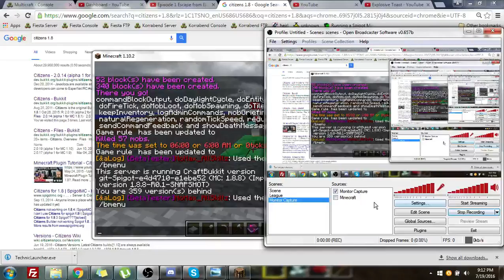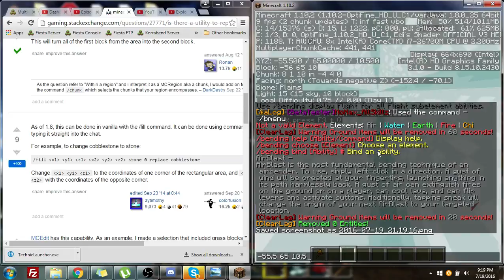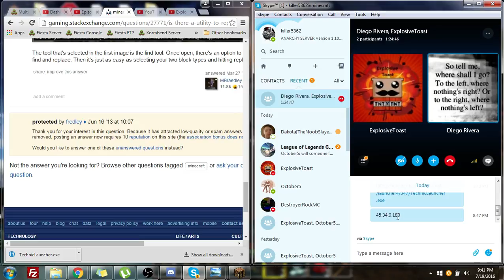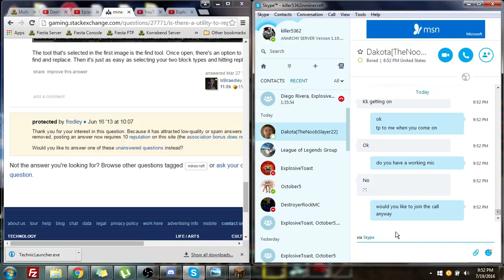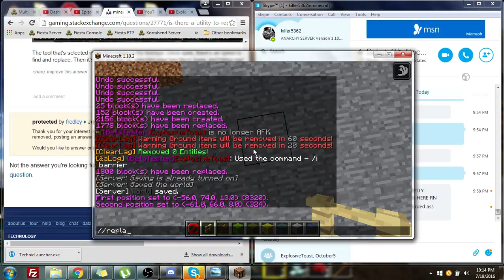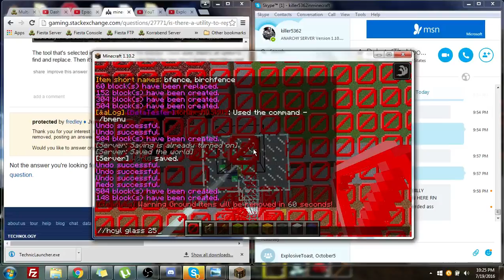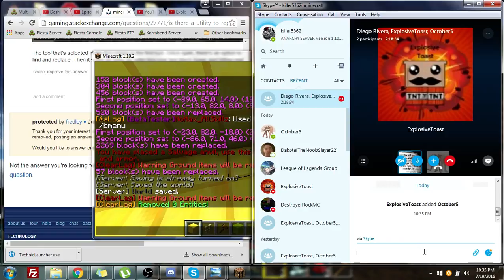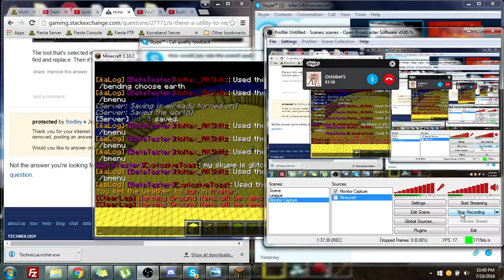Minecraft Jul 19, 2016: Korracraft: Behind The Scenes Part 1 || Season: Korracraft || Episode: 9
Game: Minecraft
Server Name: Korracraft
IP: No longer in Service Disconnected
Version: Java Edition

*Description: Minecraft is a sandbox video game developed by Mojang Studios. Minecraft was created by Markus "Notch" Persson in the Java programming language and ...
Launched‎: ‎7 May 2019 Owner‎: ‎Mojang